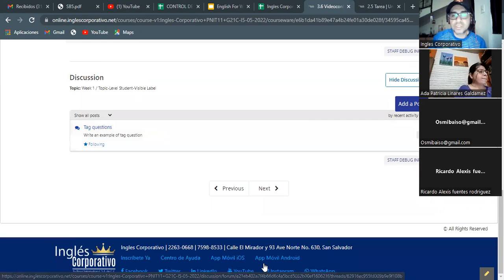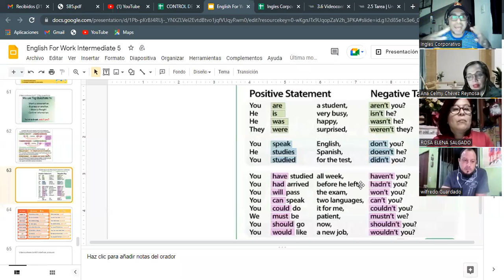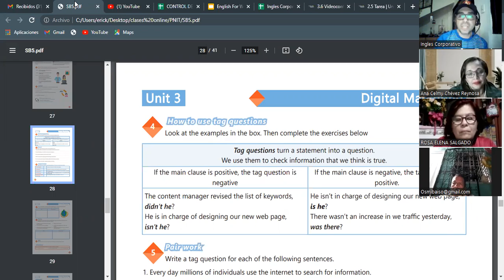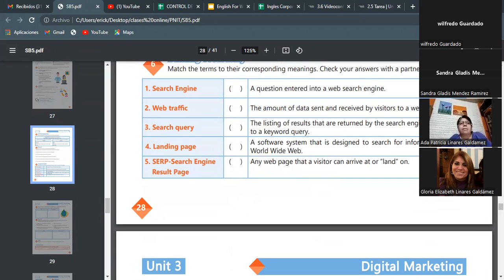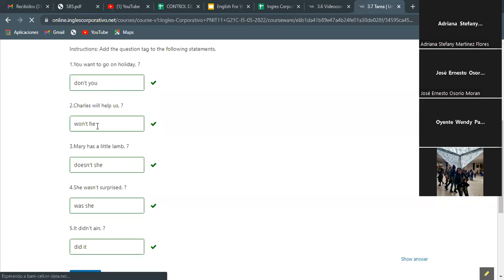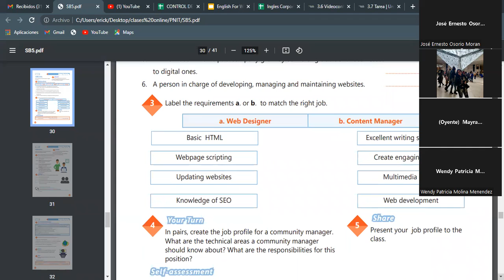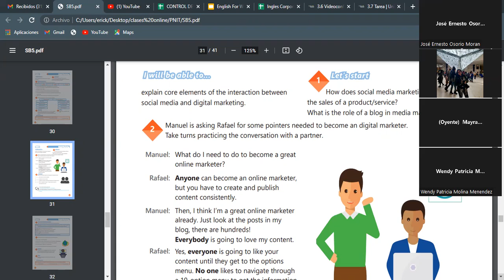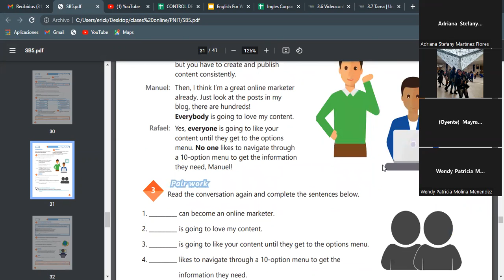Ingles Corporativo- 27-05-2022 Tag questions